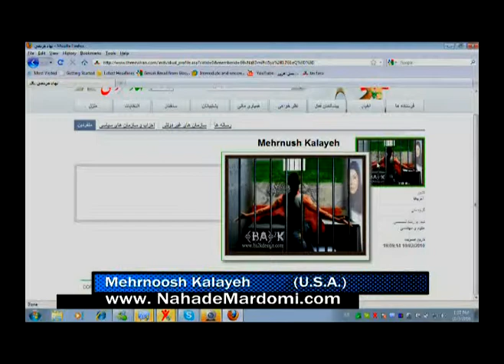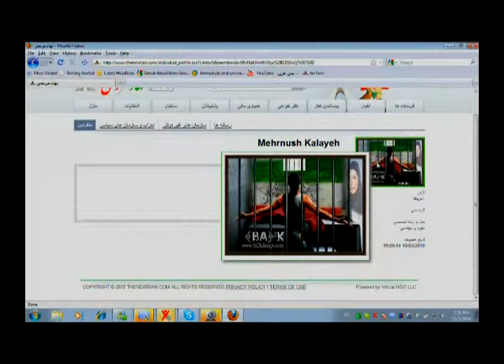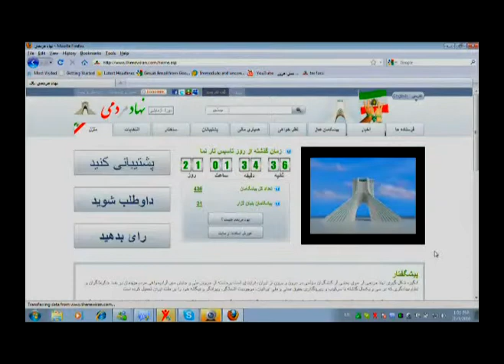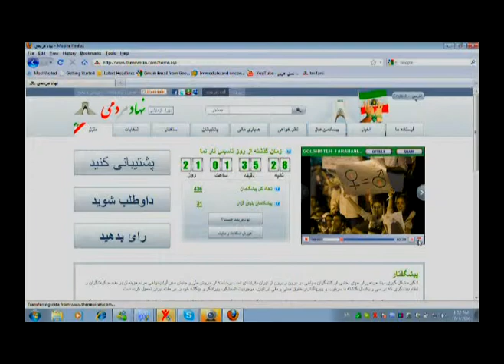Nahade Mardomi Oct 3, 2010 Part 3/5.mpg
شروع آقای خسرو چاوشی

دکتر ایمان فروتن

Dr. Iman Foroutan

Co-presented by Khosro Chavoshi

مصاحبه با سهیل توکلی  نقاش

فرهمند کلایه وبانو مهرنوش کلایه

Interview with Soheil Tavakoli (Graphic Artist)

Farahmand Kalayeh and Mrs. Mehrnoush Kalayeh